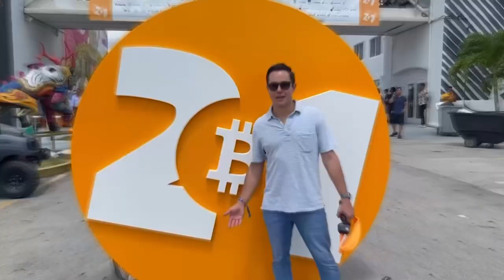What You Need To Know About Business Economic Cycles Ft. Mike Singleton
Join Max Gagliardi, host of the Always Be Building Podcast, as he engages in a profound conversation with Mike Singleton, Senior Analyst & Principal at Invictus Research. Gain invaluable insights into the intricate world of economic cycles, from the Federal Reserve's impact on mortgage rates to the far-reaching consequences for housing, manufacturing, and more.